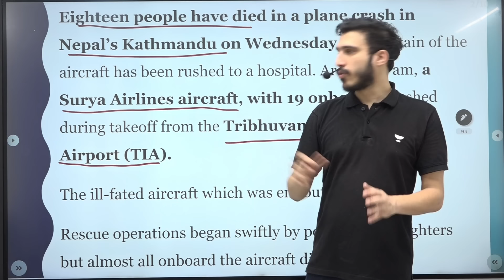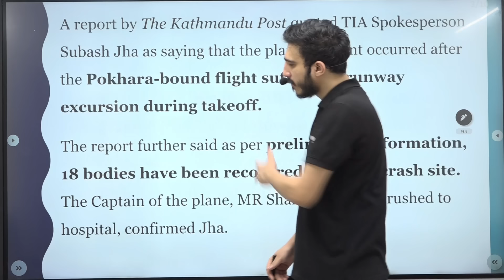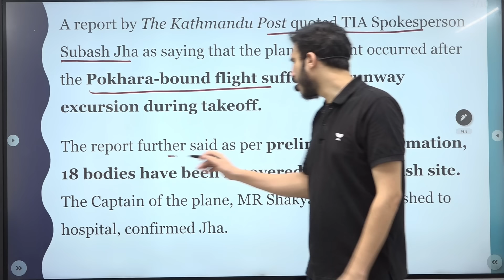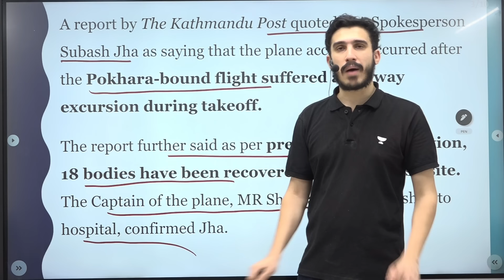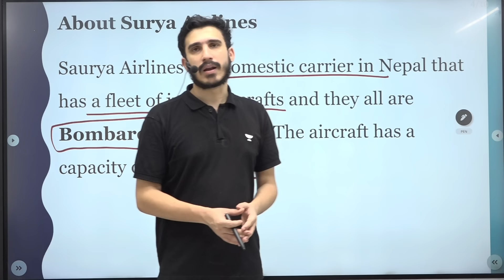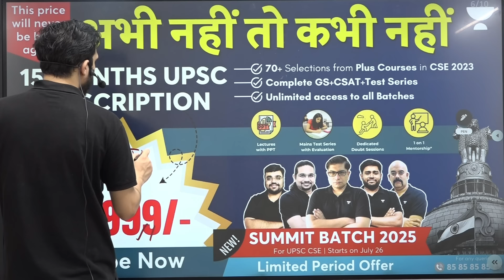Nepal Plane Crash: Horrific Plane Crash During Takeoff at Kathmandu Airport | World Affairs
Nepal Plane Crash: Horrific Plane Crash During Takeoff at Kathmandu Airport | World Affairs @WorldAffairsUnacademy
1. 🚨रुको रुको रुको  [UPSC Summit Special Price- UPSC Subs at Just 23,999/- Only]
Get 15 Month UPSC Subscription at Lowest Ever Price! Prices will never be as low as this.

2. (🔖unlock Code: worldaffairs)

4. 📝 [UPSC Mains 2024] Unacademy's QEP Program @ just Rs.999/-. Free of cost for Unacademy Plus/Iconic Students.

Let's Crack It!
Unacademy Subscription Benefits:
1. Learn from your favourite teacher
2. Dedicated DOUBT sessions
3. One Subscription, Unlimited Access
4. Real-time interaction with Teachers
5. You can ask doubts in the live class
6. Limited students
7. Download the videos & watch offline